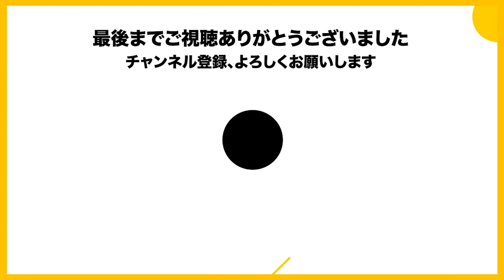第二回アモアスマリカ杯がマリオカート30周年と同日になった裏話/高田健志が参加してくれて嬉しいIs【2022/8/27-28/Is/いずちゃんねる切り抜き】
第2回アモアスマリカ杯でいただいたスパチャの読み上げ＆雑談 (ﾉω`)